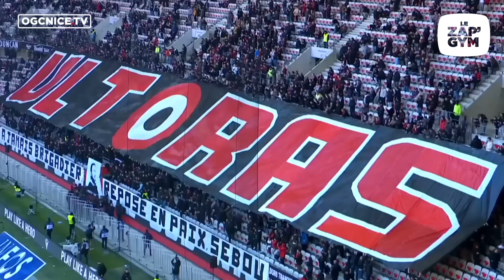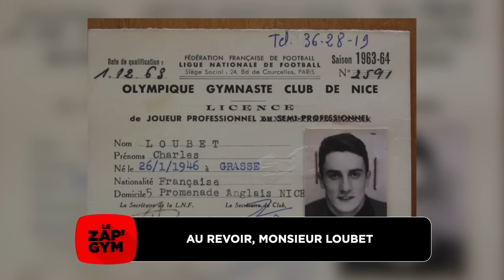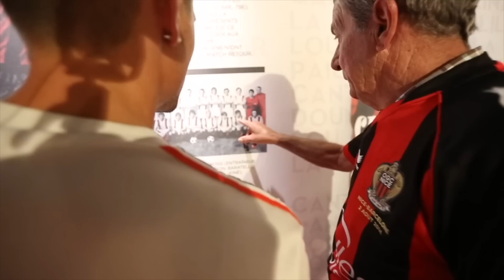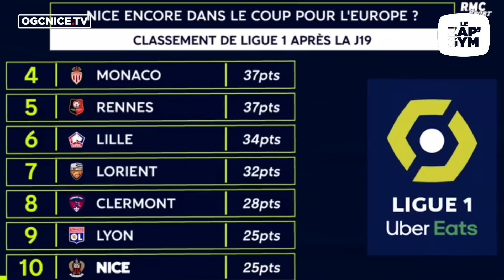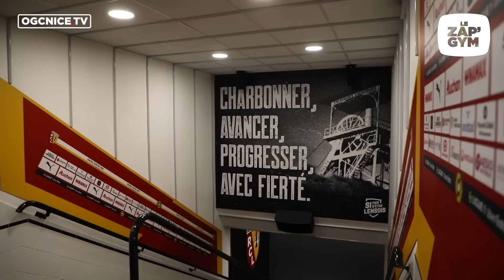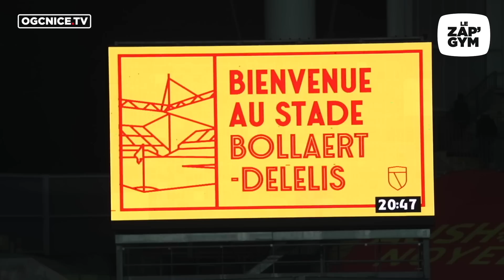Le Zap'Gym n°250 : Succès contre Lille, Lens et coulisses mercato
Retrouvez des images inédites des arrivées de Terem Moffi et de Youssouf Ndayishimiye et de la prolongation d'Hicham Boudaoui. Revivez les succès face à Lille et à Lens et les joies de nos Aiglons dans les vestiaires. Séquence bonus : Sofiane Diop se mue en réalisateur de clip... À vous de juger !